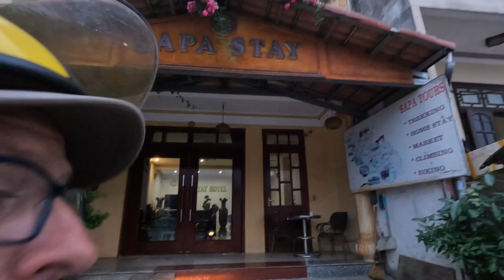T’EN ES CONTENT DE TON SAC PLASTIQUE ? - Vietnam vlog 159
Un grand merci aux Tipeurs du jour, DIANE et GAËTAN, ainsi qu'ÉRIC et MARIE-LINE

SAPA
📌Notre hôtel
Sapa Stay Guest House